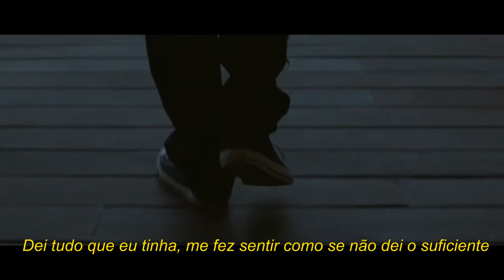Phora - Move Too Fast [LEGENDADO PT-BR]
Curte lá, posto umas frases legais.

Essa musica é meio "antiga" mas é muito boa, me traz boas/más lembranças. Amo vocês clã s2

Segue a letra original ai:
Move too fast
Yeah, I know I probably move way too fast
Yeah, I know I probably move too fast
But truth is, I would've waited for you
Don't let this get to your head
But no girl could ever take me from you
And all my friends say I'm stuck on you
See, I hate to love you
Yeah, see, I just move too fast
So I couldn't end up staying for you
They say, "The only way to know that love is real is when you hate each other"

[Verse]
I know I move too fast
Couldn't have a future with you when you stuck in the past
It's like, you let go, I started getting attached
I put you first, you said I'm just like your last, damn
That's when I start think to myself "Did you even care?
Or was I lost looking for a love that wasn't there?"
In a world full of snakes, I was real to you
You'll never know how I feel for you, I'd kill for you
But I was your cure, you were my disease
I was saving you, but you were killing me
I seen a person in you that you couldn't see
But you just wanted me to be someone I couldn't be
Well love is like a rose, flawless to the eyes
Beautiful at first, but eventually it dies
Truth brings pain, but that's beauty in the lies
So I'd rather be lied to than feel this emptiness inside
Had to subtract my ex's, you the one in my equation
But why you let 'em divide us over something they were saying?
I don't get it love, you push away, but say you miss my love
Gave you all I had, made me feel like I ain't give enough
Said you'd never quit on me, but now you giving up
See, I would die for you, but you can't even live for us
So, now we pretend like we don't exist
But we both know it wasn't supposed to end like this
I know I...

[Hook]
Move too fast